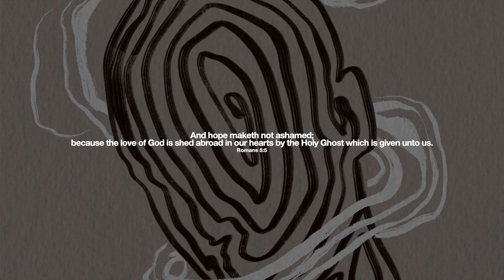Sondae - Holy Essence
Sondae has just released his debut album titled "Amen" and 'Holy Essence', the opening song has quickly become a personal favourite from the project